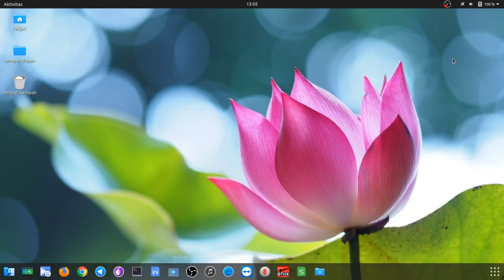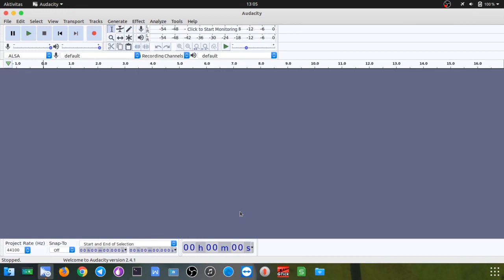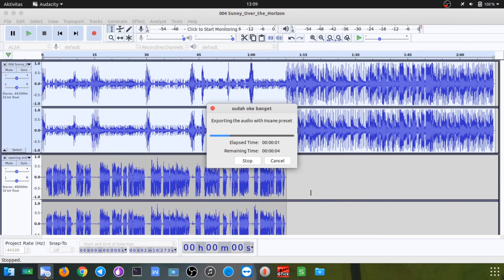Cara MIXING BACKSOUND MUSIK KUALITAS STUDIO REKAMAN | Tutorial Audacity Bahasa Indonesia #3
Jika anda bosan berjam-jam mengedit backsound untuk youtube, mungkin video ini untuk anda.
Video ini tentang bagaimana menambahkan backsound atau musik latar agar penonton lebih terhibur tanpa terganggu suara musiknya dengan cara yang sangat cepat dan mudah serasa editan studio musik profesional.
Alat yang digunakan adalah audacity dengan efek autoduck!
Chapters :
0:00 Intro
0:56 Cara cepat
2:11 Cara sedikit professional
4:10 Reset setting ke default
5:03 Outro

Alat perekaman:
Audio: Audacity
Video editor: Kdenlive
Screen Recorder: OBS Studio